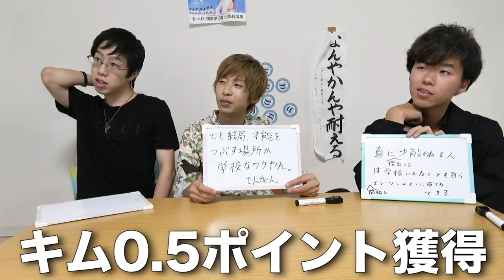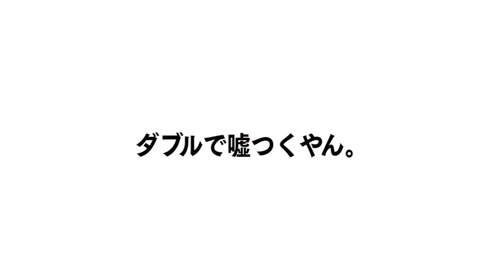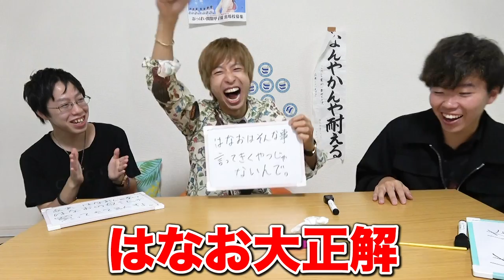【天才vs論理派】でんがんとヒカルをケンカさせます。さてこの後なんて反論する！？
ヒカルさん

編集：わが